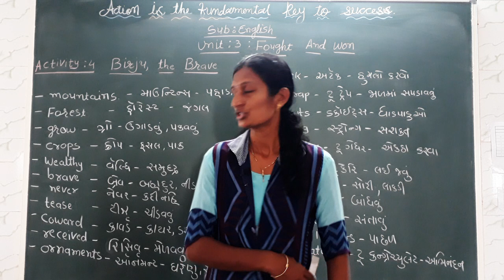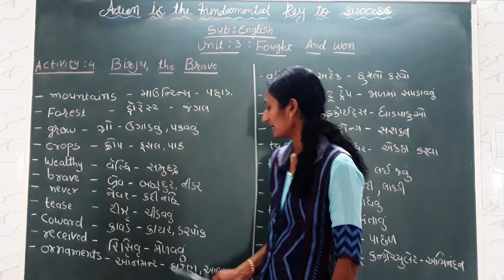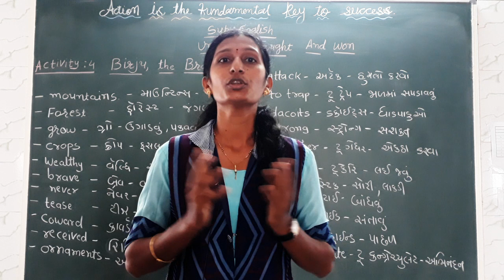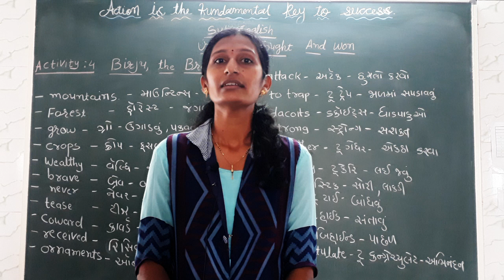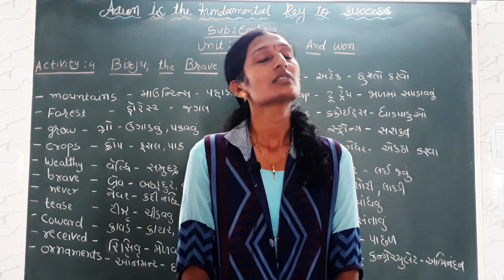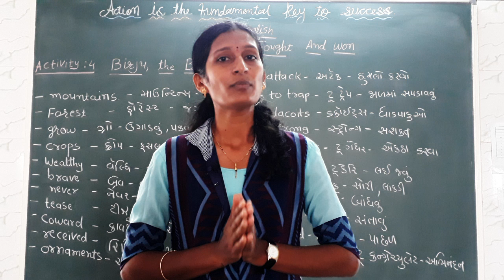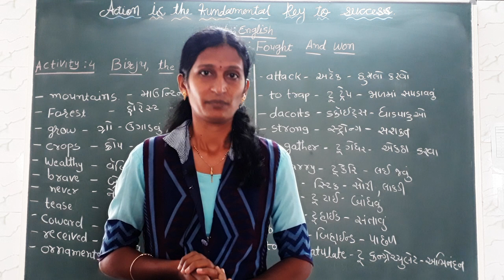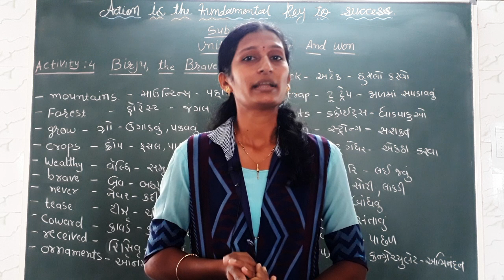STD 6 | ENGLISH | CHAP 3 | TOPIC - ACTIVITY - 4 | VASISHTHA E-LEARNING SERIES